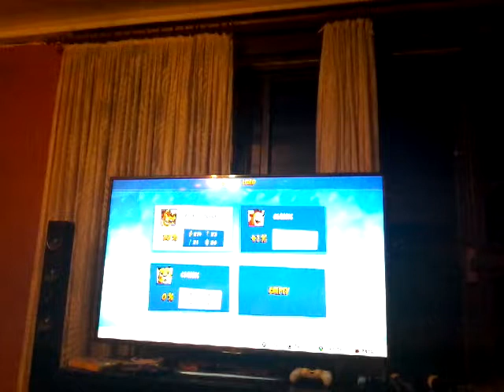bj plays crash team racing episode 4 moving on to the next level